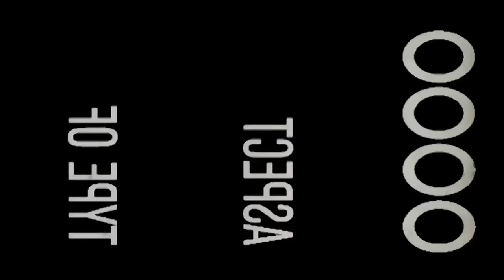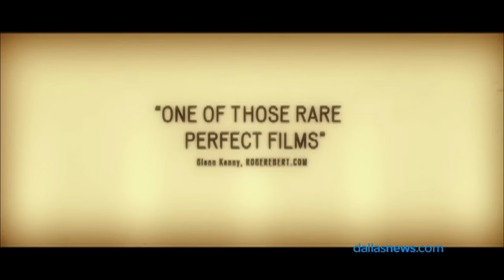Reel Genius: Anomalisa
Culture critic Chris Vognar and digital managing editor Robert Wilonsky chat about "Anomalisa." Released on Dec. 30, the stop-motion film is directed by Charlie Kaufman and Duke Johnson. The film stars the voices of David Thewlis, Jennifer Jason Leigh and Tom Noonan. It's been labeled as a "adult animated romantic comedy-drama" film.